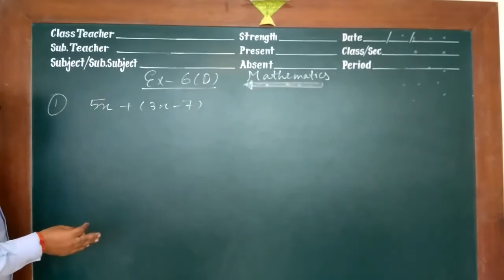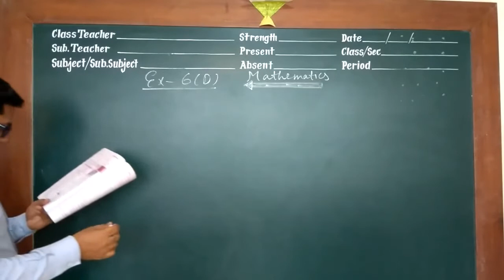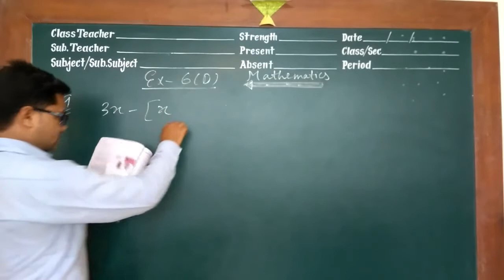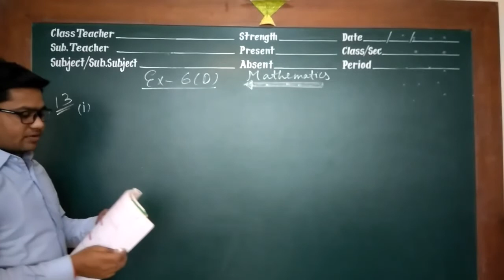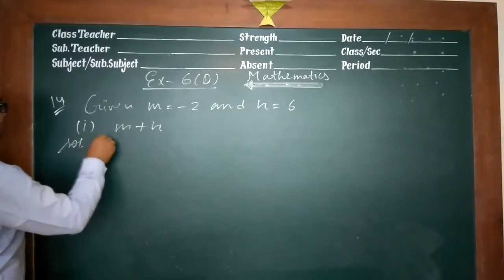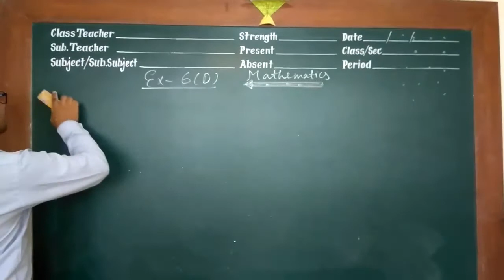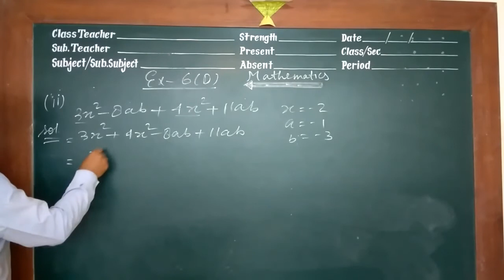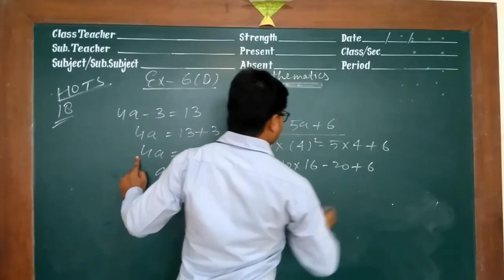equation Class 7th |Mathematics|ch 6|ex 6(D)